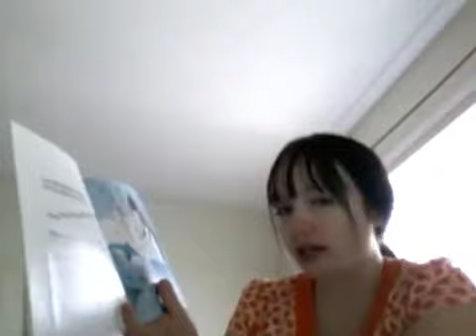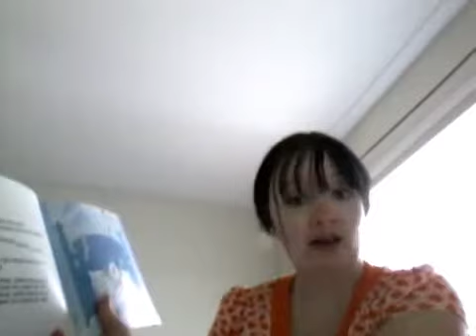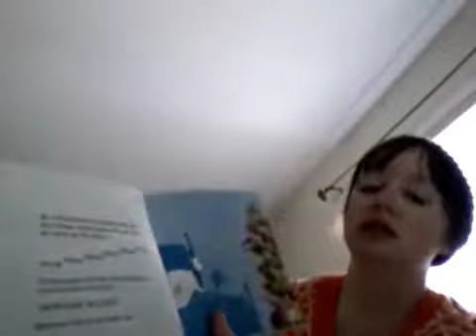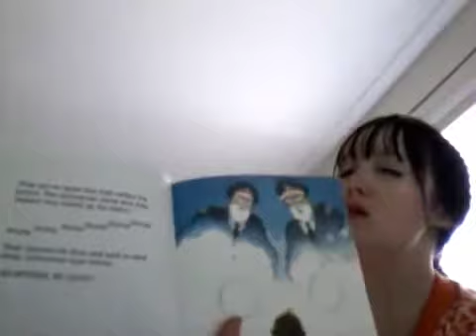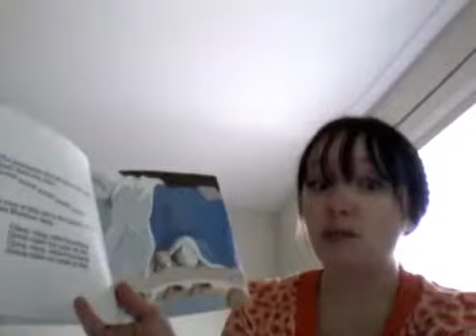Mortimer (Facey) - Katie’s Bookshelf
UPSTAIRS, MORTIMER GOT SO TIRED WAITING GOR SOMEONE TO COME UP, THST HE FELL ASLEEP.

(Mortimer) (Murmur) (No More)

[No more, add in a ghiss]